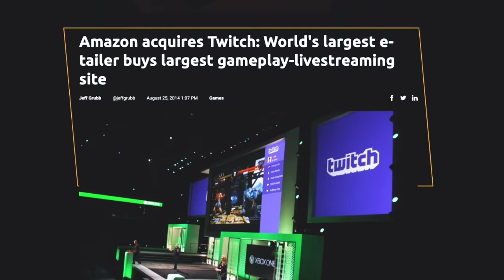How to Negotiate Like The Twitch Co-Founder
Trying to negotiate a promotion? Or trying to raise a new round of funding? This is part 2 of my key tips for negotiating.